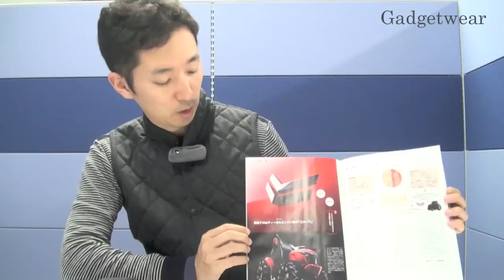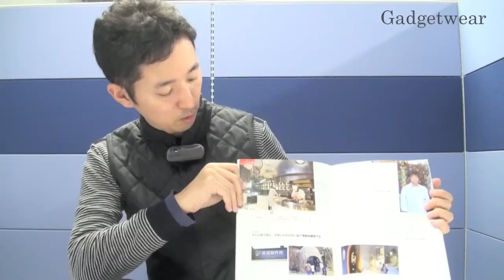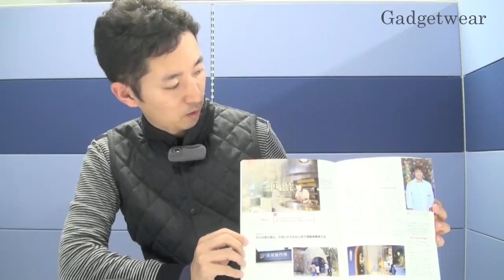【日経デザイン】経営者はデザインをどう活用するのか - 第41回